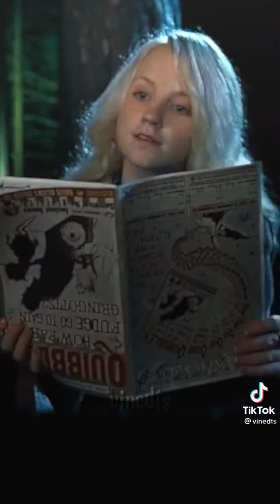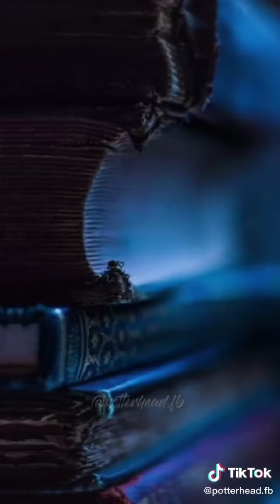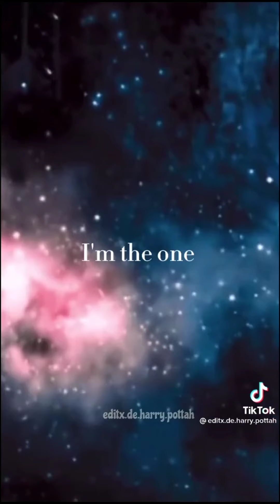Ravenclaw Edit Tik tok Compilation